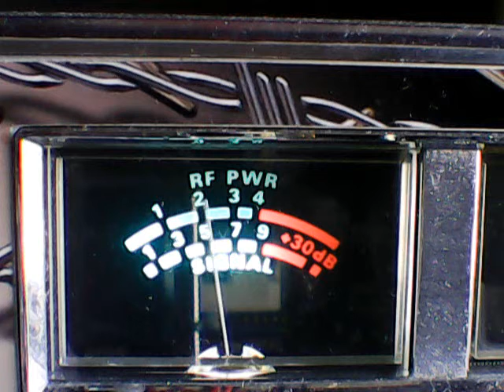131 mustang talk show,bobby booshea,others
dx Thursday, cb ch 28,2/11/2016